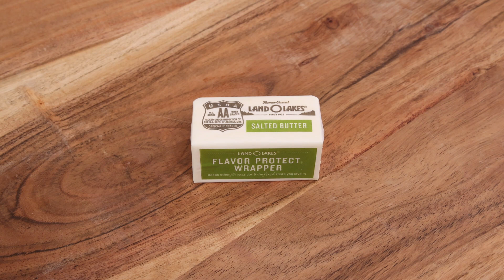Camarones en Salsa de Chipotle con Coca Cola 😋 Te Sorprendera el Resultado!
Hola amigos que tengan un exelente fin de semana hoy les compartimos estos riquisimos camarones es una de nuestras recetas favoritas! quedan bien picocitos con un arroz blanco pa que amarre!
si no quieren que pique tanto solo le ponen 2 chiles chipotles!

INGREDINTES:
-1/4 taza jugo de limon
- 3 tomates
- 1/4 de cebolla pequeña
- 4 cdas de mantequilla
- chile chipotle de lata al gusto yo use 5
- 8 dientes de ajo
- sal y pimienta al gusto
- 1cdta de Oregano
- 1/4 taza de salsa de tomate
- 3 libras de camarones (1.5 kilos)
- 1/2 taza de coca cola
 los pueden acompañar con arroz blanco o rojo!

 deviled shrimp camarones enchilados camarones al ajillo verdaderos camarones a la diabla coctel de camaron